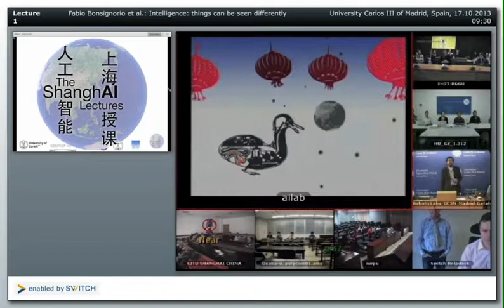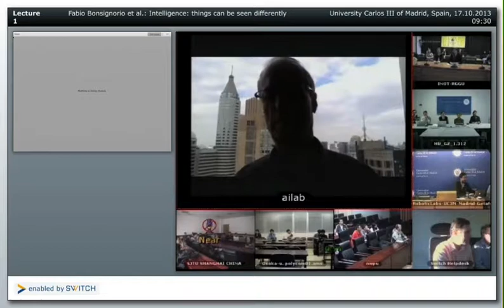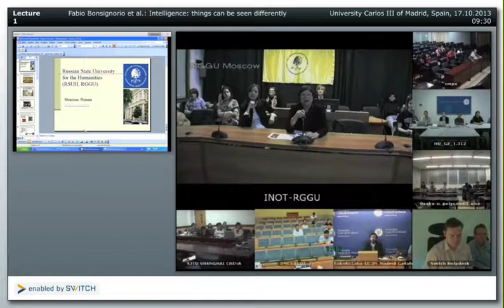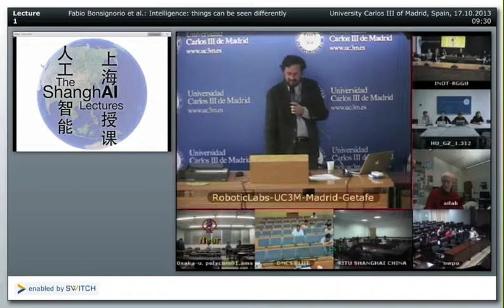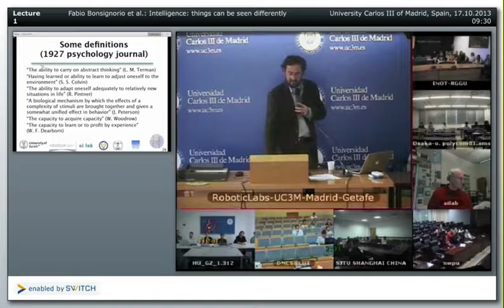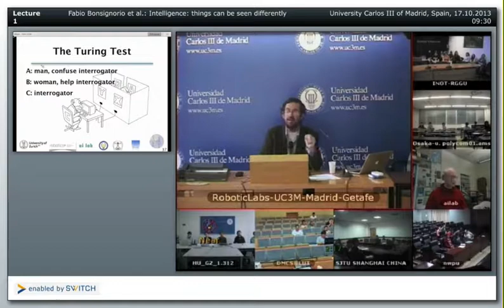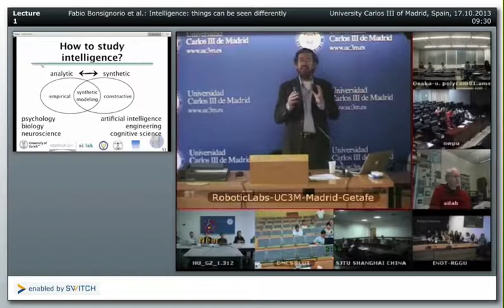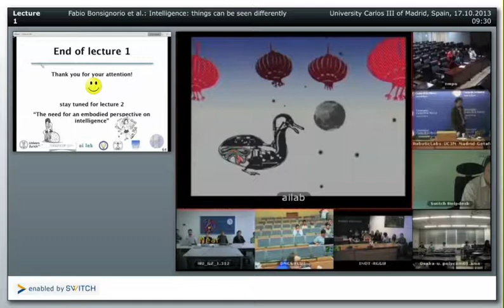ShanghAI Lectures 2013 - Lecture 1 - Intelligence: Things can be seen differently